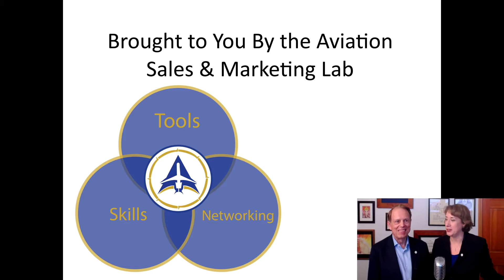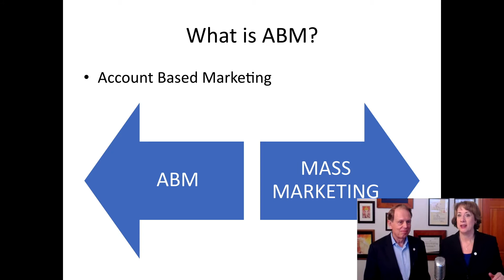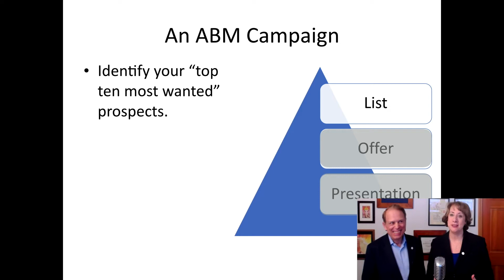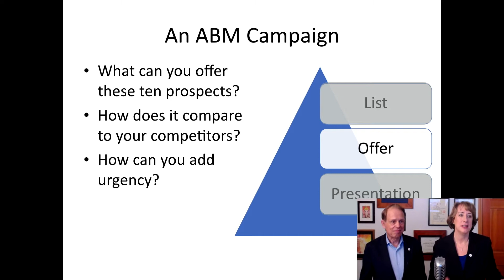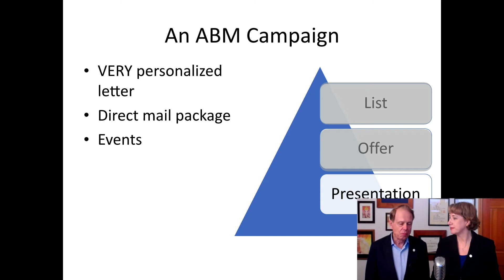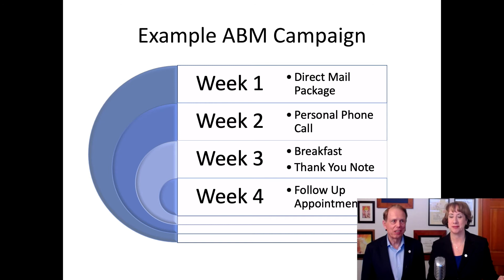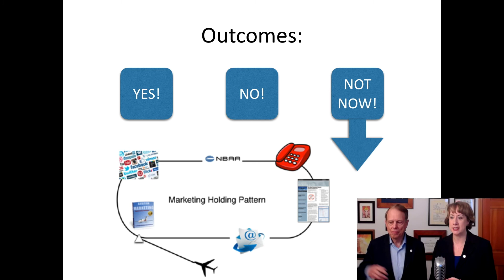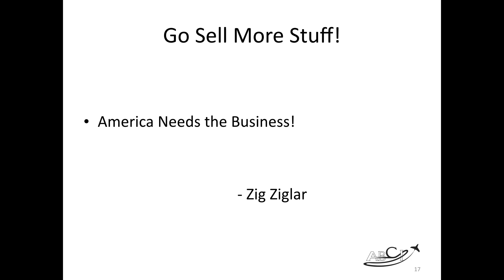What the heck is ABM, and will it work in Aviation Marketing?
You've heard  the buzzword, and the promises -

"97% of respondents said ABM had a somewhat higher ROI than other marketing initiatives" (the Altera Group)

"We found that marketing and sales teams that take an ABM approach together — and spend time maturing their processes and practices around it — can be as many as 6 percentage points more likely to exceed their revenue goals than teams less ABM-advanced." - (Forrester Research)

But there are many sales and marketing trends and techniques that tend not to work in the highly-specific, long-cycle aviation market.

Is ABM a good strategy for an aviation company?  And how can you use it for best results?   John and I discuss this in our latest podcast.

MY RECOMMENDED PRODUCTS
🔥 The Aviation Marketing Lab 🔥
Transparent, collaborative and flexible marketing solutions for aviation sales and marketing professionals.  Marketing is key to your success. We help you build your pipeline and elevate your sales!

✈️ Executive Digital Coaching ✈️
Ideal for experienced brokers, consultants, and aviation industry professionals who need to build their digital skills like Zoom, LinkedIn and social media. Customized assistance to be as polished online as you are in person!

Why do some aviation companies succeed with social media marketing while others do not?  Often the problem is focus and consistency. Social media can be a huge black hole for money and attention – or it can be a cost-effective method to reach new customers!

Go sell more stuff!  The industry needs the business!